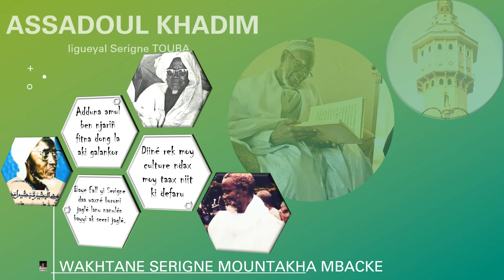SERIGNE MOUNTAKHA MBACKE ZIAR WILAYA 2018